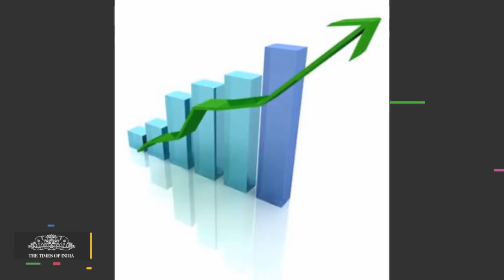Rahul Gandhi And BJP’s Culture Vultures Both Misread 21st Century India’s Aspirational Mood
Like the proverbial ‘mere paas maa hai’ (I have mother) dialogue from iconic film Deewaar, Rahul Gandhi too has evoked the eternal Indian tropes of ‘maa’ and ‘izzat’ in trying to corner the Modi government. Somewhat like Mamata Banerjee’s ‘maa, maati, manush’ (mother, soil, human being) battlecry, he has tried to link these two ideas to a third indelible Indian trope